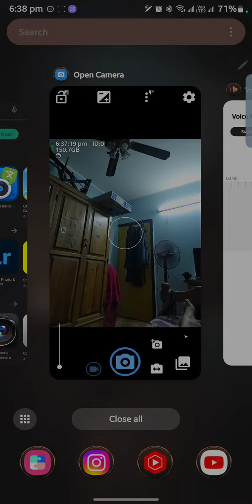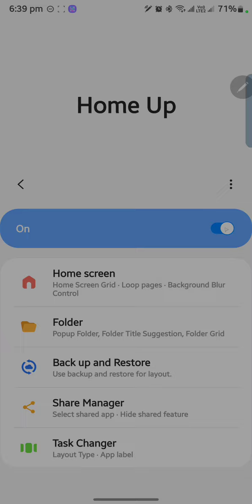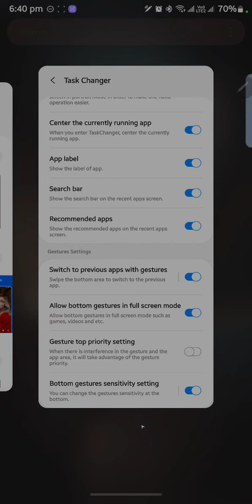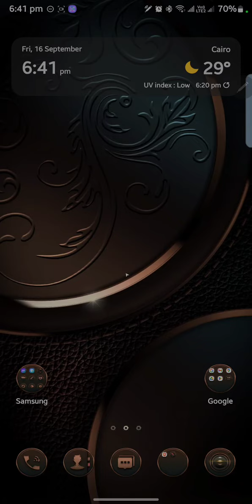Good Lock ( Task Changer)..كيفية تغير شكل جدول المهمات في موبيلات سامسونج من برنامج جود لوك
Good Lock ( Task Changer)..
كيفية تغير شكل جدول المهمات في موبيلات سامسونج من برنامج جود لوك
how to change taskchanger in good lock or nicelock